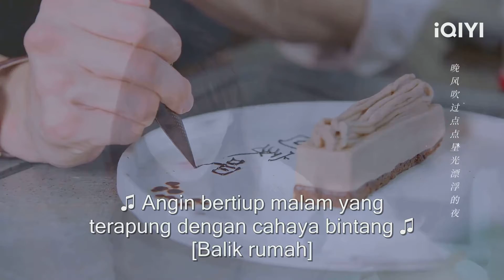EP5 The sweet family of three makes desserts together | Since I Met U | iQIYI Malaysia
【Since I Met U】is trending on iQIYI with multiple subtitles. Join membership for more exclusive titles and perks

【Introduction】"Since I Met U"High cold male god sol dessert shop manager Cheng Mu (Zhou Junwei ornaments) encounter vitality food blogger Jiang Sihan (Jin Zixuan ornaments). Originally no intersection of two people because of dessert and cute baby Rui Rui (Sun Sicheng ornaments), accidentally opened a "family of three" happy life.